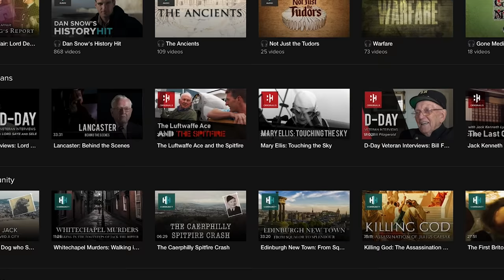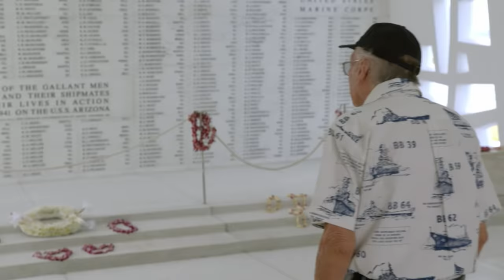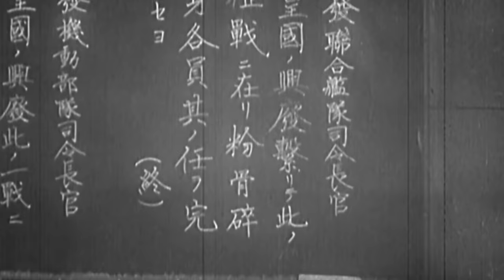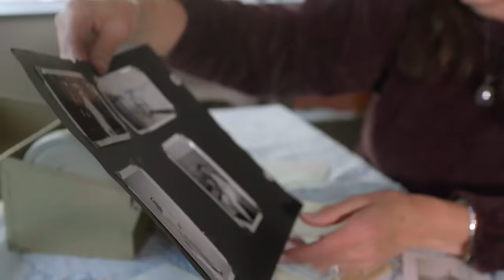USS Arizona: The Shipwreck At The Bottom Of Pearl Harbor | Timeline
Over 75 years ago, 1,177 men lost their lives on the USS Arizona during the attack on Pearl Harbor. The ship, underwater, is a shrine and monument, visited by tourists, and the families of those who perished.